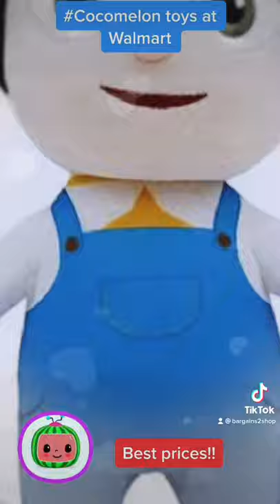Cocomelon jj family plush soft toy dolls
CoCo Doll - A popular character from the YouTube education series! Fans fell in love with this character of CoCo, which is great for any CoCo fan! Collect and display all CoCo fans!
Educational toys - All kinds of dolls can develop and cultivate children's natural skills by creating their own personalized stories and exploring role-playing in the doll's family life.
Perfect Gift - They are 26 cm (10.23 inches) in height and 110 grams in weight. The plush doll is decorated with JJ's iconic blue bedtime gown. As a gift to the child, it may be embraced and kissed by the child.
Unique Costumes and Hairstyles - The detailed costumes and hairstyles of the "Happy Family" dolls encourage children to participate in role-playing games to portray each character, which
100% Satisfaction Guarantee - The toys are made of plush soft cotton inside and are very safe for kids. Kids simply will fall in love with them

Material - Plush toys are made of high-quality 100% cotton, not easy to deform, delicate to the touch, very soft and comfortable.
Play Together - Bring home the love and enjoyment of the adorable Oddbods with your very own stuffed toy for home or on-the-go; excite kids of all ages. The perfect gift for your children and family.
Occasion - CoCo Plushie is suitable for bedroom, living room, office/desk, sofa, and can be used as a soft pillow to rest.
Safe Material - Our Coco Plush Toys are made of high quality non-toxic plush cotton material. They can be put to the test and used for years, doesn't have a bad smell and suitable size for little hands, making them easy to place, slide. A great companion for kids to carry the toys around during travel